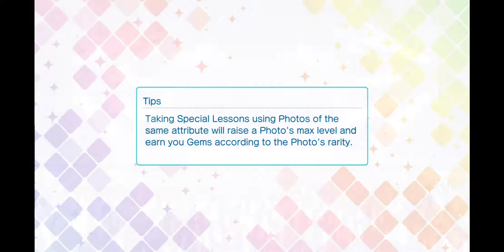Gamushara Roman☆Tic (Master Attempt)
My first time playing master mode! Hopefully I did pretty well. Credits in the description below!
Song Title: Gamushara Roman☆Tic

Singer: Reiji Kotobuki (voiced by Showtaro Morikubo)
              Otoya Ittoki ( voiced by Takuma Terashima)
              Tokiya Ichinose (voiced by Mamoru Miyano)

Lyrics: Noriyasu Agematsu (Elements Garden)

Composed: Daisuke Kikuta (Elements Garden)

Arranged: Daisuke Kikuta (Elements Garden)